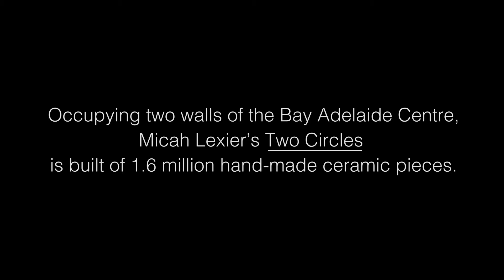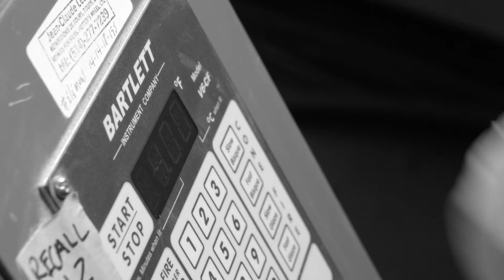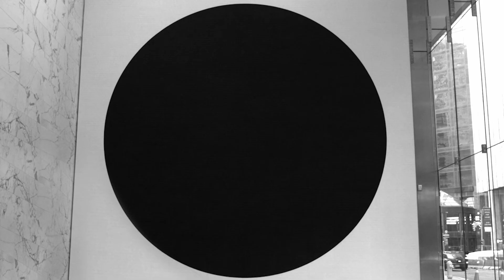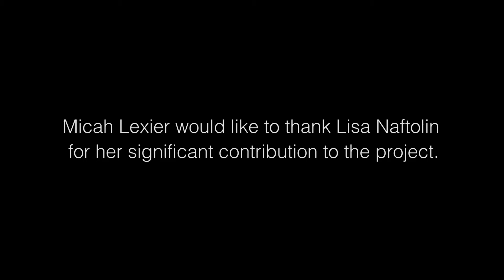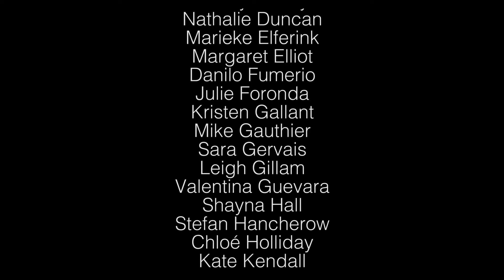Two Circles by Micah Lexier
Video by Mercury Films.